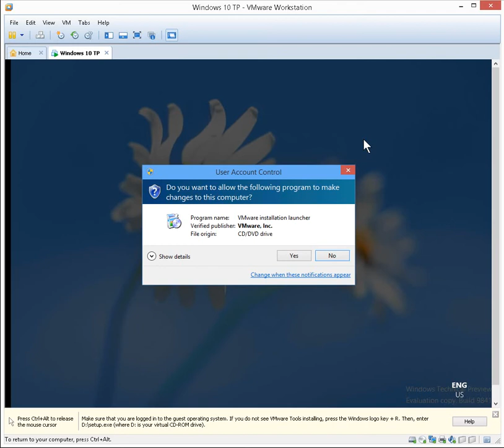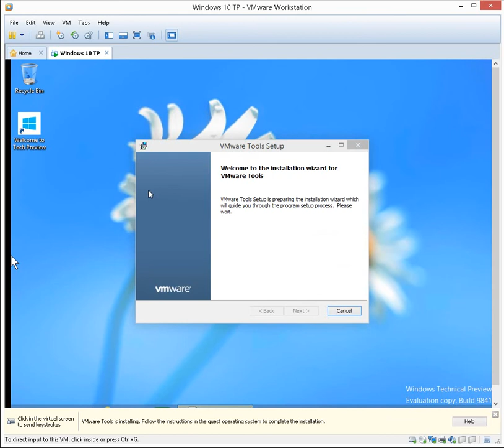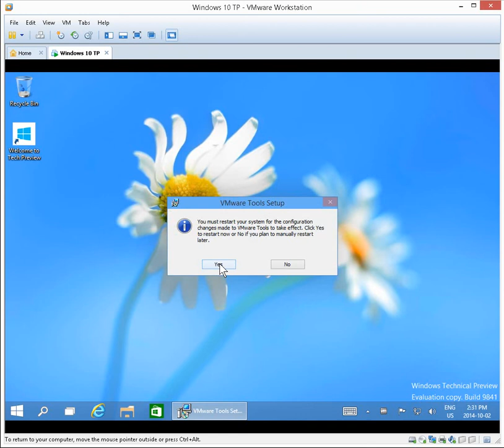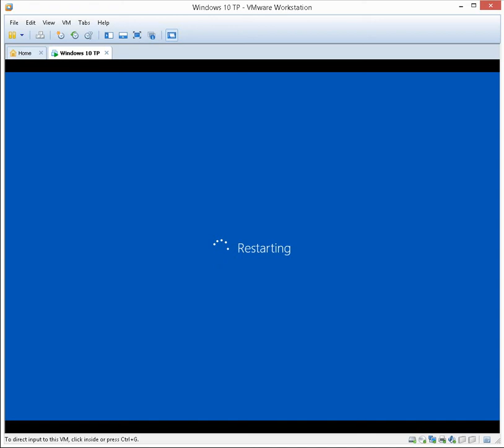✔️ Windows 10 Virtual Machine - Installing VMware Tools while running VMware Workstation 10